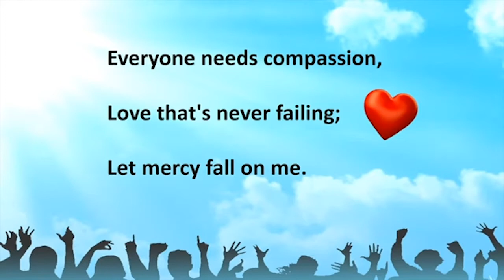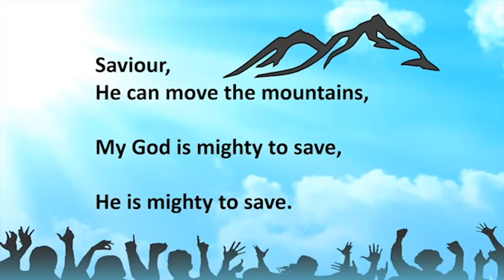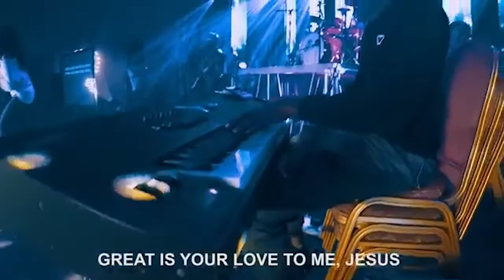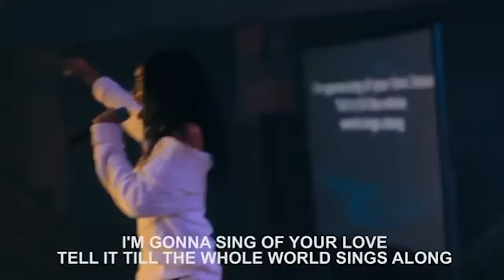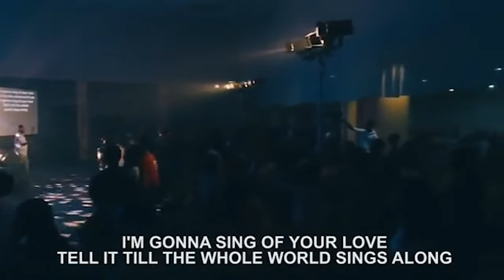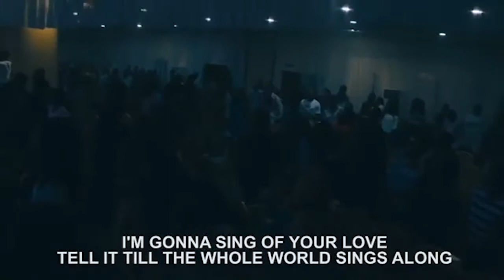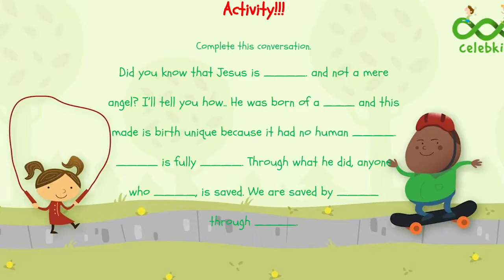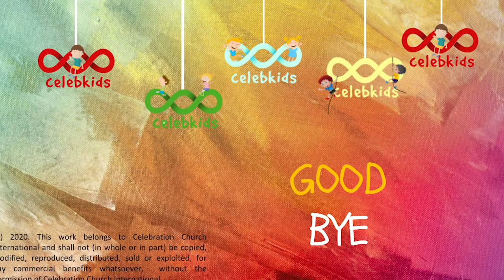S.A.L.T (Ages 10-13): Jesus Witnesses (2)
Today, we learn more about what it means to be a Jesus witness.